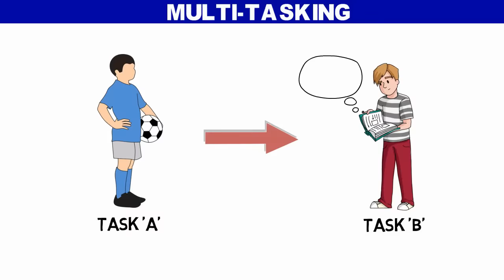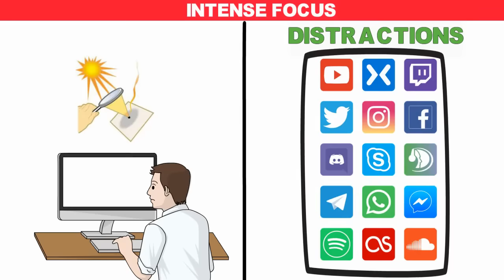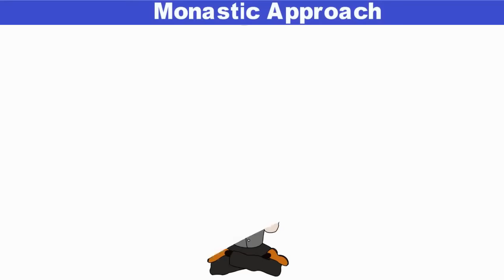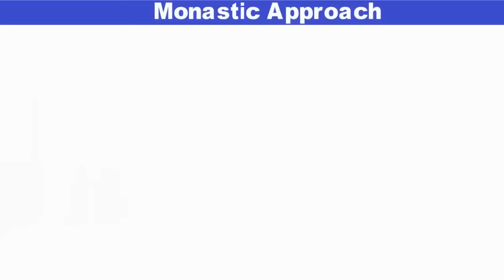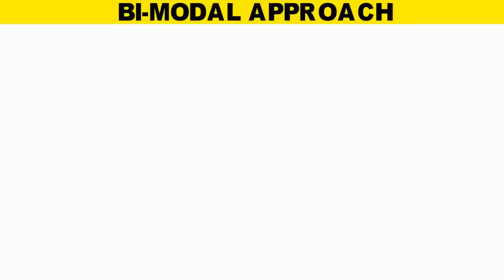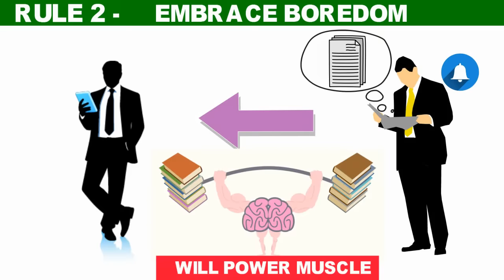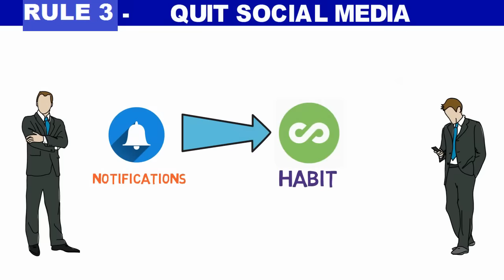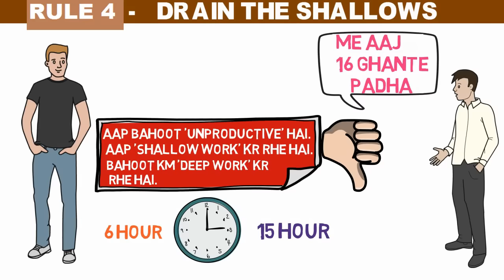HOW TO STUDY WITH FULL CONCENTRATION | ध्यान लगा कर कैसे पढ़े |AWAL kaise aaye | GIGL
Focus kaise kare Concentrate kaise kare.
ye hamesha se ham jan na chahte hai. Isiliye is video me humne best book se aapko seekhaane ke koshish ki hai ki aakhir focus ke saath study kaise kare.

Umeed hai aapko ye video pasand aayegi.

DOWNLOAD 50 BOOKS SUMMARY FOR FREE:-